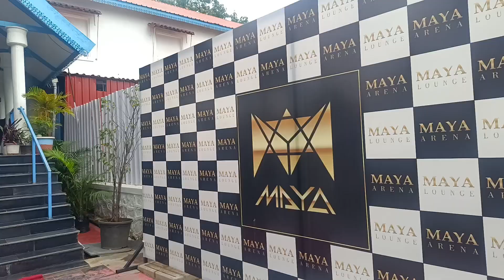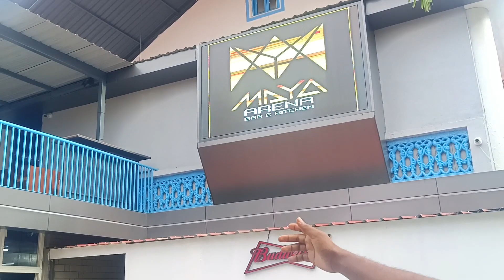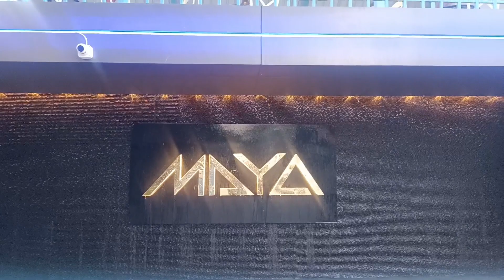GreekStyle Maya Lounge Wagholi Pune restaurant gastrobar HD 1080P 60fps tour 🎥📸